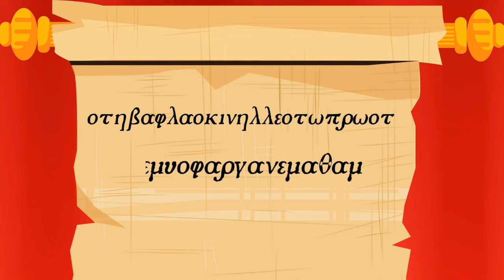Η τέχνη και η γραφή - Ιστορία Δ' Δημοτικού (Κεφάλαιο 4)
Βρείτε το e-book για την Ιστορία της Δ' Δημοτικού στο σύνδεσμο που ακολουθεί⬇️⬇️

H Ιστορία της Δ' Δημοτικού έγινε animation και έρχεται να κάνει το μάθημα της Ιστορίας ευχάριστο για όλα τα παιδιά. Δείτε όλα τα βίντεο της σειράς στην playlist που ακολουθεί ⬇️⬇️